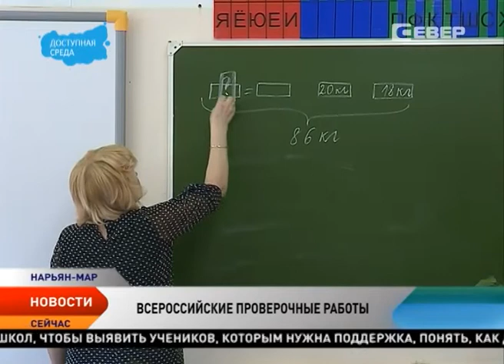Школьники Нарьян-Мара написали Всероссийскую проверочную работу по русскому языку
Более миллиона российских четвероклассников напишут Всероссийскую проверочную работу по трем предметам. Это русский язык, математика и окружающий мир. Сегодня они проверили свои знания по русскому языку и это уже вторая часть проверочной работы. Чуть раньше четвероклассники написали диктант. 17 мая школьников ждут задания по математике, а 19 мая — окружающему миру. В этом году проверочные работы будут писать 30 тысяч школ, это примерно три четверти всех учебных заведений. Не исключение и школьники Ненецкого округа.